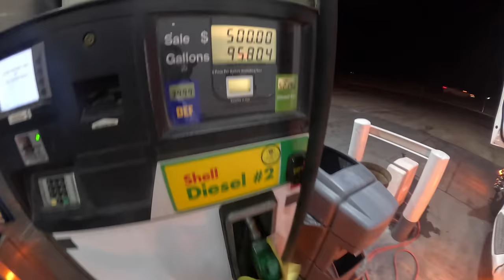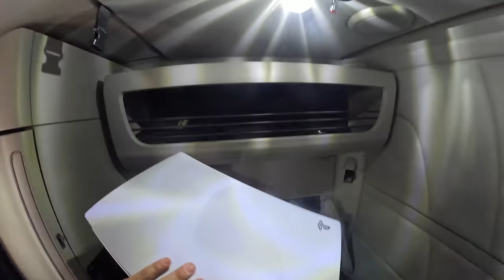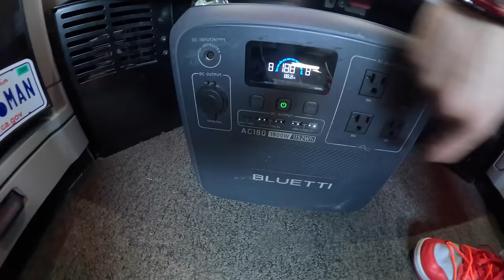I Took My Son on a Trucking Adventure & Surprised him w/ Faze Rug!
I told my son we were going to work.. little did he know I had a surprise waiting for him!!